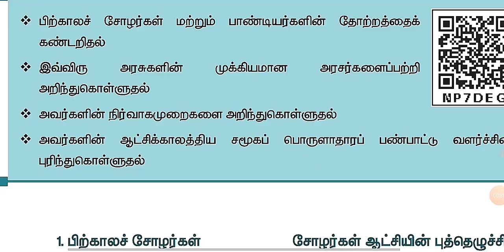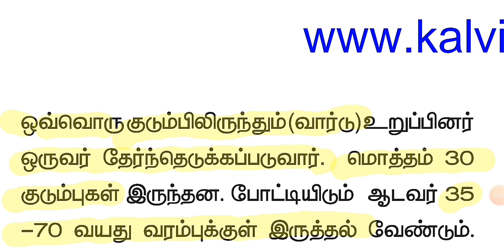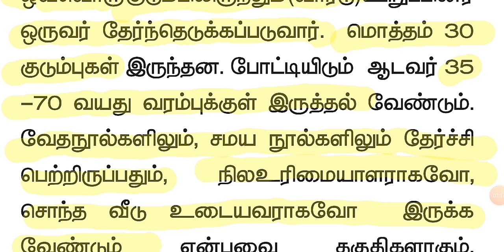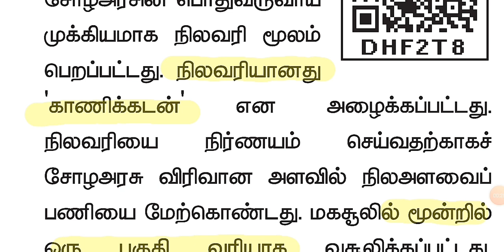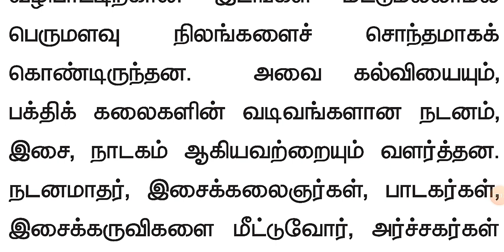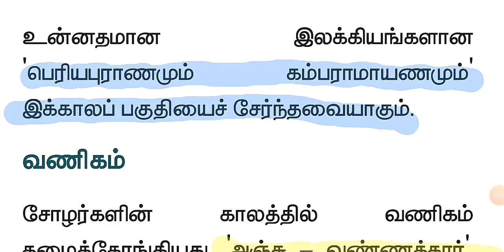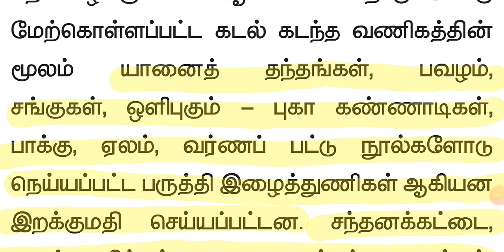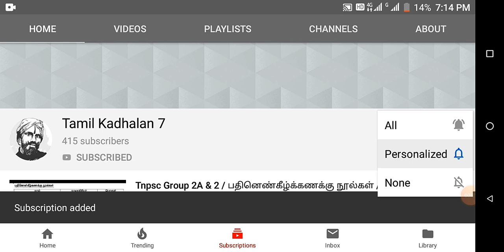Group 2 new syllabus/ 7th new history/ சோழர்கள் ஆட்சி முறை, மதம், நிர்வாகம், வருவாய், கலை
History of cholas.
Art and architecture of cholas.